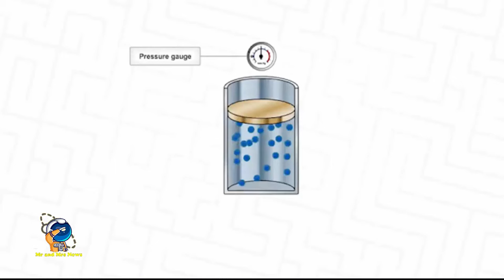TERNYATA PLANET MERKURIUS MEMILIKI KANDUNGAN 16 KUADRILIUN TON BERLIAN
Keberadaan lapisan berlian jauh di bawah permukaan Merkurius menjadi salah satu misteri baru bagi planet terdekat dari Matahari tersebut. Melansir laman Live Science pada Jumat (26/07/2024), studi yang diterbitkan dalam jurnal Nature Communications ini menjelaskan Merkurius mungkin memiliki endapan berlian yang sangat banyak di bawah permukaannya.Studi ini dilakukan oleh gabungan ilmuwan China dan Belgia di Center for High-Pressure Science and Technology Advanced Research. Meski hingga saat ini, keberadaan berlian Merkurius tidak dapat ditambang.

Ada beberapa teori mengenai asal keberadaan berlian Merkurius ini, salah satunya akibat hantaman meteor. Permukaan Merkurius yang tidak sempurna menjadi bukti bahwa planet tersebut telah dihantam oleh asteroid selama miliaran tahun.
Permukaan Merkurius yang ditutupi grafit kaya karbon, membuat tekanan tumbukan menghasilkan energi dan mengubah karbon menjadi berlian. Gelombang tekanan dari asteroid atau komet yang menghantam permukaan Merkurius dengan kecepatan puluhan kilometer per detik dapat mengubah grafit tersebut menjadi berlian.

para ilmuwan dari Tiongkok dan Belgia menunjukkan bahwa berlian di Merkurius terbentuk di bawah tekanan. Peneliti tersebut memperkirakan tekanan batas inti-mantel (CMB) Merkurius sekitar 5,575 GPa.

Penelitian baru yang dipresentasikan di Lunar and PLAnetary Science Conference (LPSC), menunjukkan bahwa Merkurius dapat menampung 16 kuadriliun ton berlian. Hal ini didasarkan pada kondisi Merkurius yang dilapisi grafit.Grafit adalah suatu bentuk karbon murni yang mungkin telah berubah menjadi berlian setelah dihantam meteorit, asteroid, dan komet.